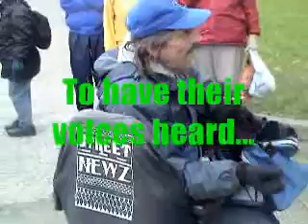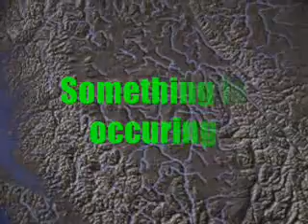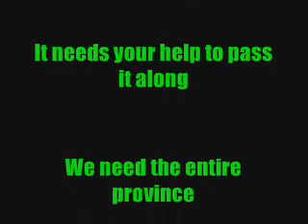Episode 10 - Flew The Coop Intro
The introduction to the Protect Our Power Campaign Episode 10 - the legislature is opened for one day.